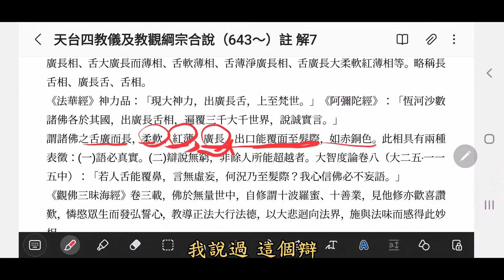若遇到是非不明時，要辯還是不要辯？【精華】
完整版~~
1345天台四教儀暨教觀綱宗合說

1. 歡迎對本頻道的原創內容，進行非商業且善意的連結分享。

2. 禁止未經授權，即對本頻道的原創內容，進行任何的擷取、剪輯、拼接、再詮釋、再配音或再配非影片內容的字幕等行為。